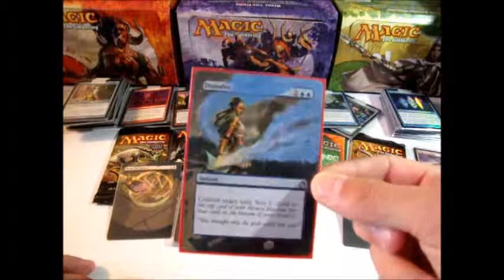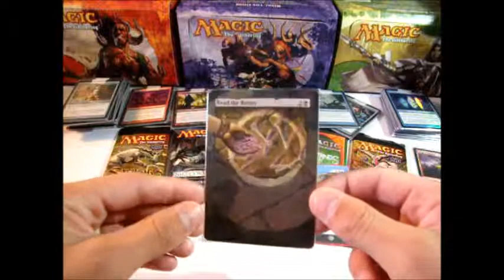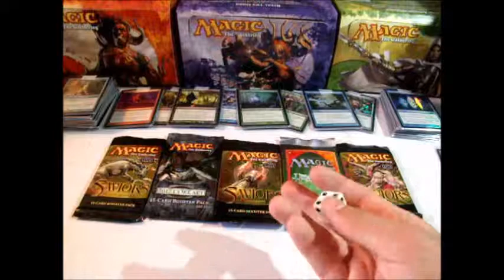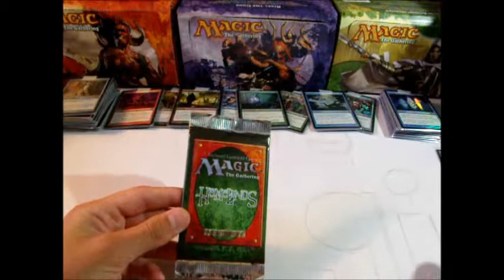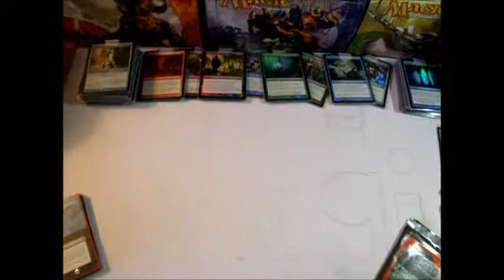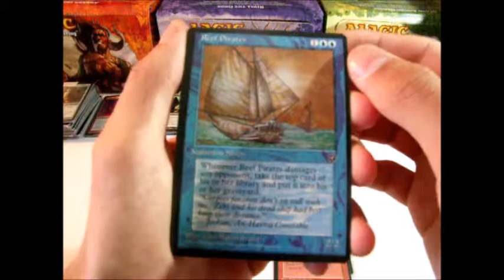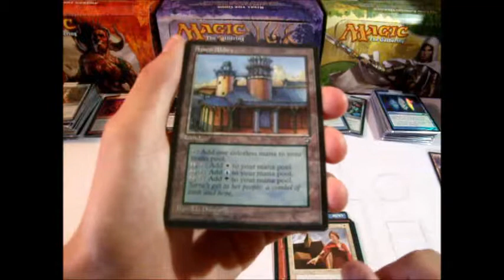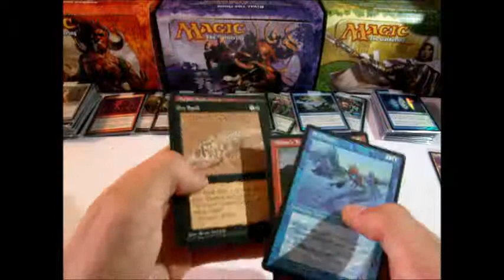Update/Pack Crack #1!!!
hope you guys enjoy! i will upload Pack Crack episodes 2 times a week, around Saturdays and Wednesdays
-TheMagicMan